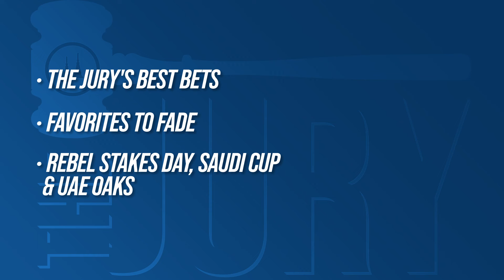TwinSpires Jury - ep.#33 - 02.22.24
This week's TwinSpires Jury goes through their best bets, favorites to fade, and horses worth noting from the big day at Oaklawn Park, Gulfstream Park and Turfway Park.  Ashley Anderson, James Scully and Darin Zoccali examine the best races to take advantage of to turn a profit at TwinSpires.com.